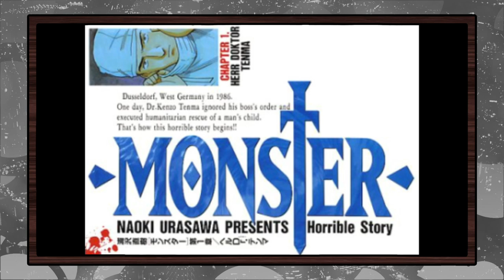PLUTO! / MONSTER / 20th Century Boys - Naoki Urasawa's 3 Masterpieces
Finally the Pluto Anime is coming out!!! Let's talk about it and some of Urasawa's other work. ( we also breifly acknowledge Master Keaton)